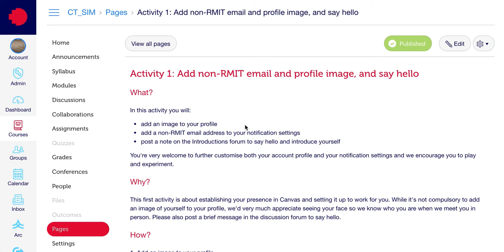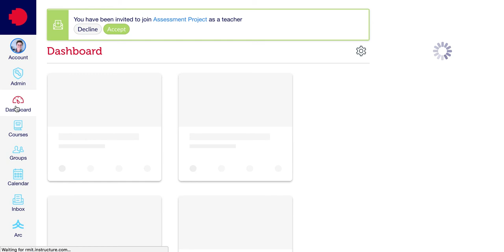How to add a profile image